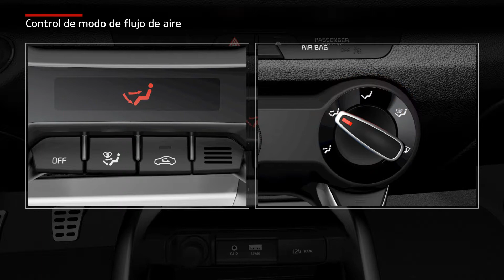Rio - Control de modo de flujo de aire (For Spain)